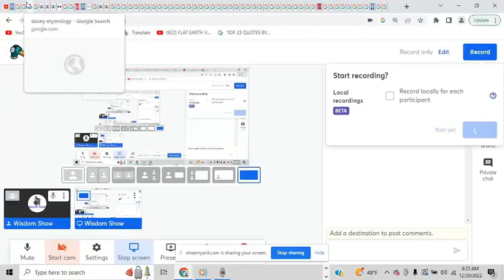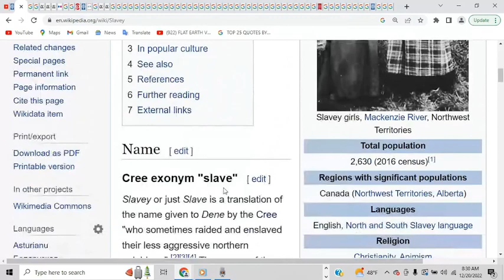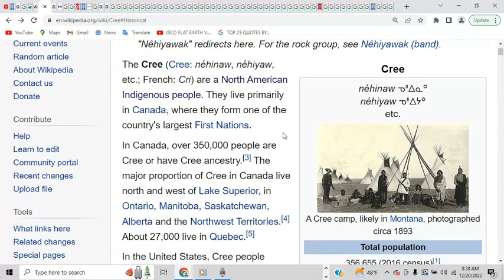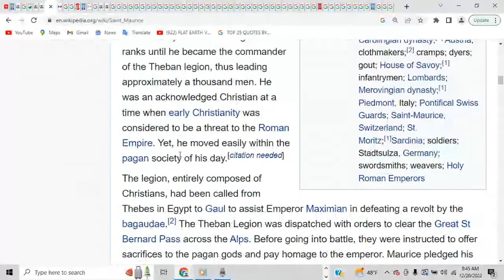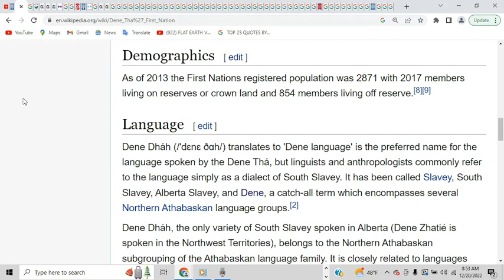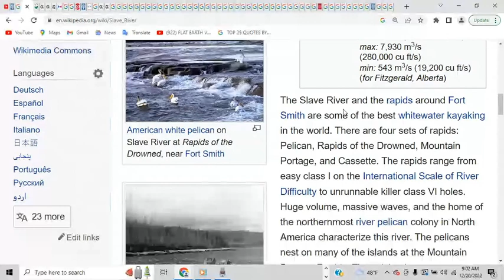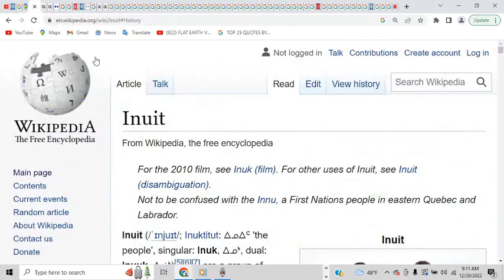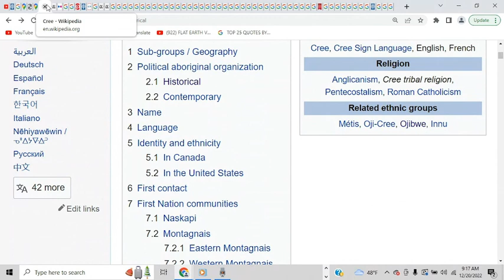Wisdom show| Somebody tell me something... Dene tribe aka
Great Slave river, Cree, Eskimos etc...